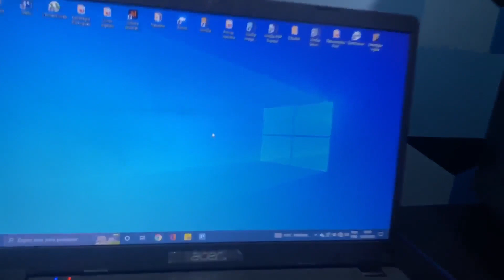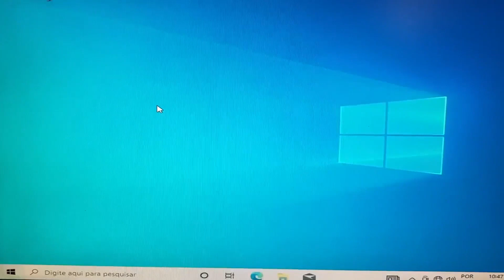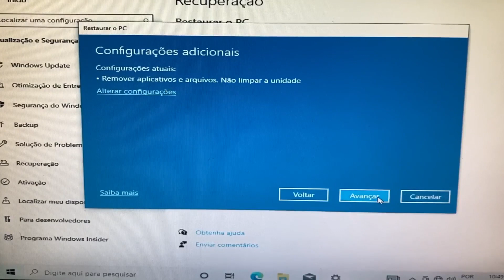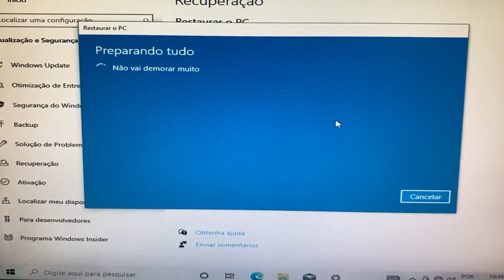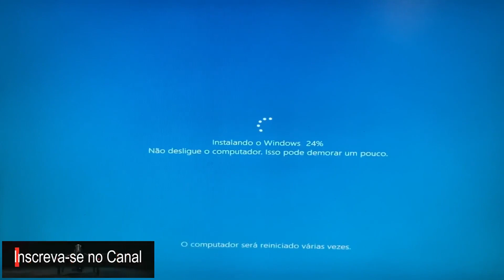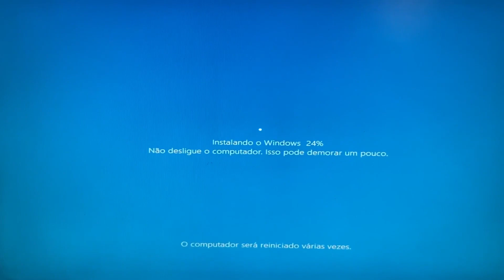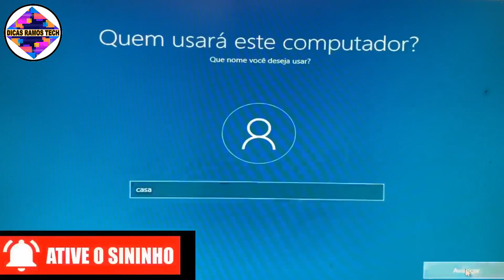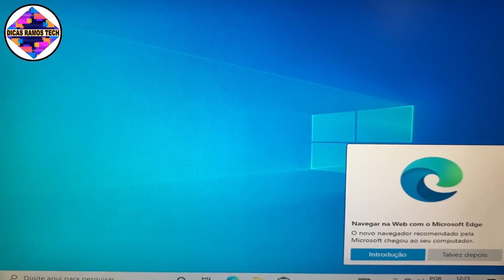Como Restaurar o Notebook Acer Aspire 3 de fábrica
Nesse vídeo eu ensino como Restaurar o Notebook Acer Aspire 3 as suas Configurações de fábrica. Digite Restaurar o PC na caixa de pesquisa ao lado do menu iniciar e em seguida clique sobre o aplicativo na tela e começar agora, o sistema vai mandar duas opções manter ou remover os arquivos, escolham uma ou outra, o sistema vai preparando tudo e na próxima janela como você deseja reinstalar o Windows selecione a opção reinstalação local em configurações adicionais clique em avançar, preparando tudo e pronto para restaurar o PC, agora clique em restaurar que o sistema vai fazer todo o procedimento até o final.